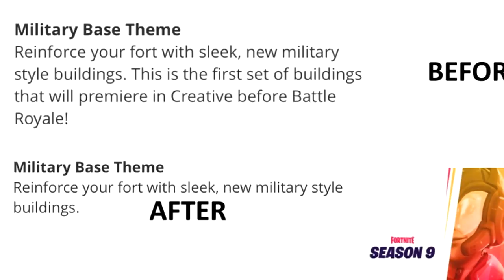The FINAL Season 9 TEASER in Fortnite! (SEASON 9 OFFICIAL TRAILER)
the FINAL Season 9 TEASER LEAKED in Fortnite!